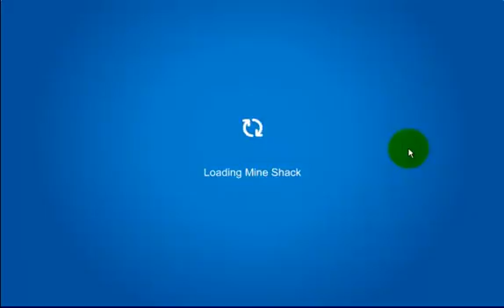Clubpenguin Cheats - Field Ops #54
Wow! This is my favorite field op mini-game it is really fun but the time makes the challenge! Try it out yourself!